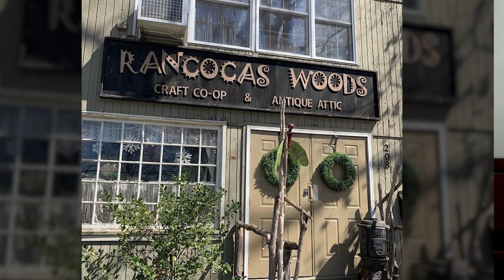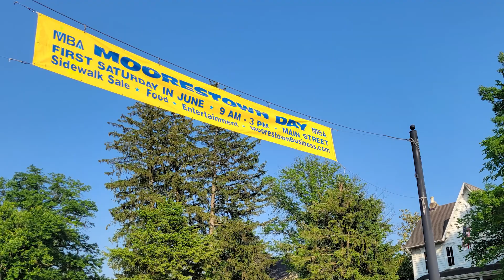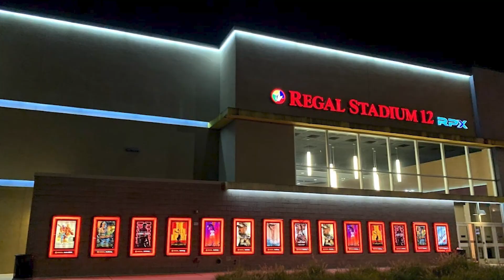Where should I live when moving to South Jersey?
Where should I live when moving to South Jersey? - Are you thinking of moving to South Jersey but can't decide where to go? No worries, because in this video I'm going to show you the three best towns in South Jersey.

Are you wondering what it is like to live in South Jersey, NJ? Well, this is the channel you need! We absolutely love this part of New Jersey and our #1 goal is to showcase every inch of Burlington County through Gloucester County through our videos so you have a complete understanding of the best area that fits your lifestyle!

We work with clients from all over the world that are relocating here and we ABSOLUTELY LOVE IT!

New Jersey Agents
Kathleen 'Kat' Quarterman  1328587
Alvail Halliday 2297374
Carol Roberts  1223992
Kiran Walker  2296825

Pennsylvania Agents
Kathleen 'Kat' Quarterman AB068901

Compass New Jersey, LLC
Compass Pennsylvania, LLC

Kathleen 'Kat' Quarterman, Team Leader
Broker-Sales Associate in NJ & PA